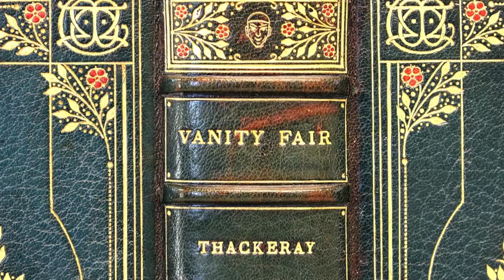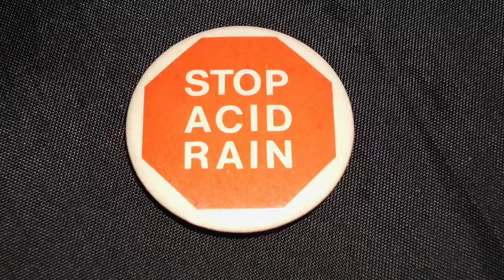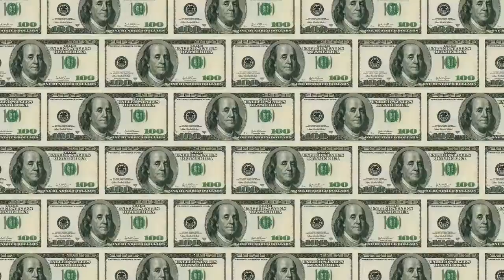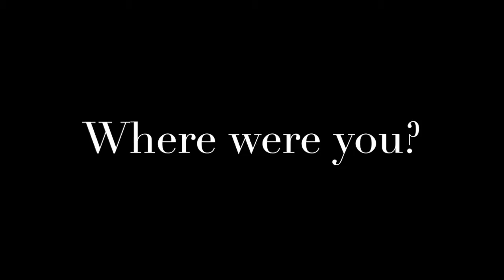BIG HARD EXCELLENT FISH * Imperfect List * (feat. Josie Jones)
Adolf Hitler.
Mike Gatting.
Terry and June.
Fuckin’ bastard Thatcher.
Insincere social climber of mixed origin.
Overdose.
Scouse impersonators.
Macho dickhead.
Bonnie Langford.
Poll tax.
Neighbours.
Bus queues.
Lost keys.
Family friend.
The royal family.
Stock, Aitken and Waterman.
Heartbreaking, lying friend.
Smiling Judas.
Myra Hindley.
Acid rain.
Stinking, rich female in furs.
Disloyal lover.
Wife and child beater.
Drunken abuser.
Racist bully.
The Sun newspaper.
AIDS inventor.
Leon Brittan.
All noncers.
Massive, massive oil slick.
Loneliness.
Cancer.
Hard, cold fish.
Hunger.
Greed.
Imperfect list.
Gut-wrenching disappointment.
Evil, gossiping fashion bastard.
Radio One. Tasteless A&R wanker.
Tory invention of the working class.
Cold tea.
Mister Jesse Helms.
Hillsborough.
Weird racist judges.
Depression.
Apartheid.
John Lennon’s murder.
Russia.
Anyone’s murder.
Vietnam.
The breakdown of the NHS.
The bomb.
Heysel stadium.
Police harassment.
The death of the rain forest.
The troubles.
Rednecks.
The clamp.
Rape.
Imprisonment of innocents.
The all-American way.
Red sock in the white washing.
Nancy’s turn.
Tienanmen Square.
Ronnie’s turn.
Sexual harassment.
Jimmy Tarbuck.
Mile-long check-out queue.
Sick baby.
Nelson Mandela’s imprisonment.
Miscarriage.